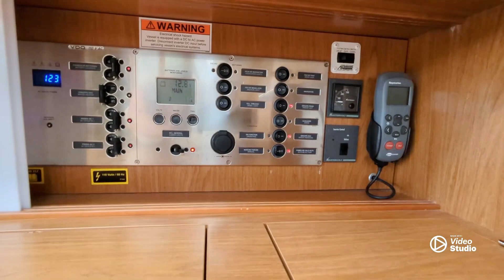FOR SALE - 2015 Beneteau ￼￼￼ Sense 55 ￼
Contact broker, Jim Ross with Just Catamarans for more info.